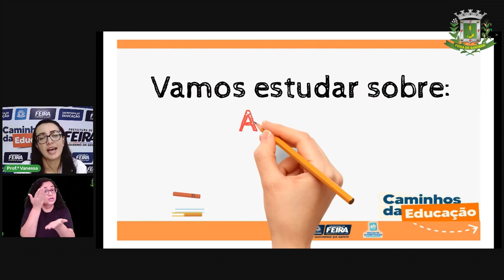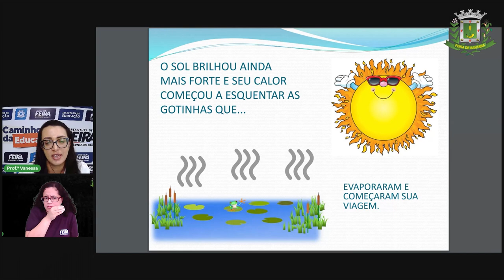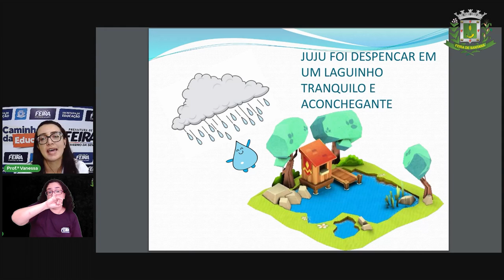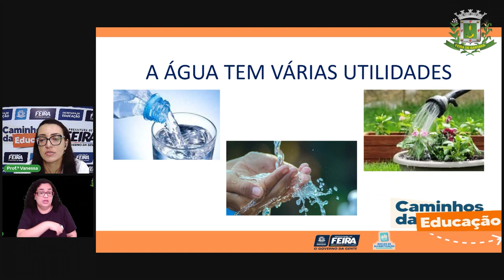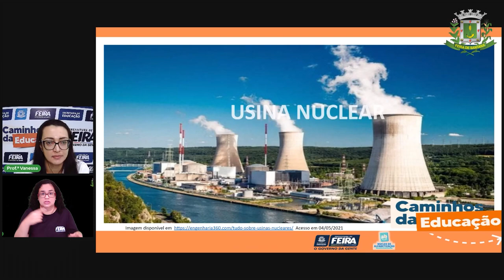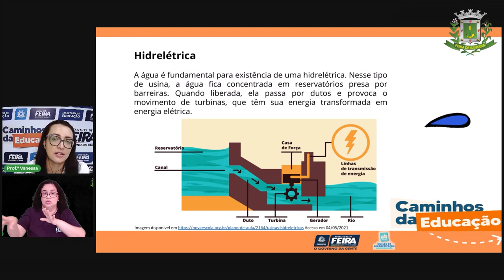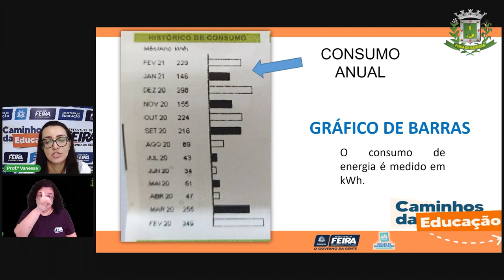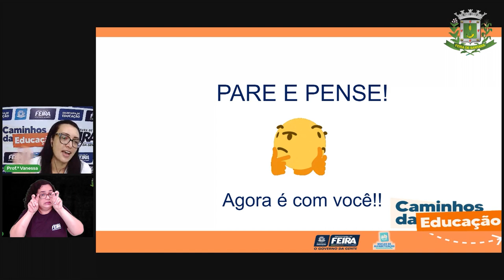Aula 4 5ºANO Profª Vanessa Matemática e Ciências Naturais Você sabia que a água gera energia